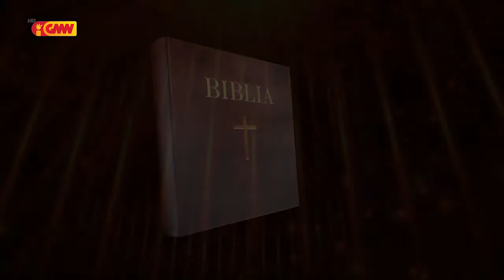HABURAS VIDA ESPIRITUAL Edisaun 168